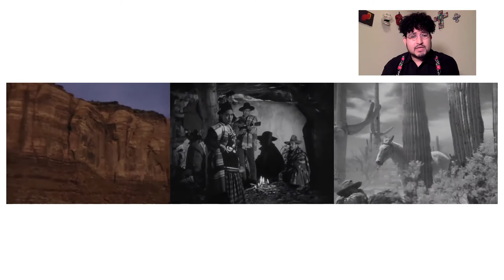Unweaving the Myth of the West: John Ford's Stagecoach Anti-colonial Screening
The Western has been described as the “great American form,” and seemingly the most purely “American” genre. While the Western’s popularity has waned in recent decades, the conventions and tropes it generated—most visible today in action-adventure and superhero films—continue to influence our expectations for contemporary storytelling. Despite its significant impact on the global popular imaginary, most conversations on the Western do not contemplate its insidious properties: namely, the ways in which these romanticized plots continue to shape our understanding of history and to normalize hierarchies in our social and spatial relations.

This interdisciplinary conversation between History Professor Jeffrey Sklansky and Art History Assistant Professor Emmanuel Ortega, both from UIC, took place to discuss John Ford’s celebrated Stagecoach (1939). Moderated by current MFA student Emmanuel Ramos-Barajas, they discussed the genre's entanglement of art, history, and politics—focusing particularly on the racialized representation and cinematic conventions of this early formative Western.